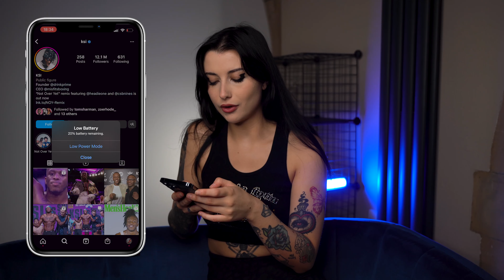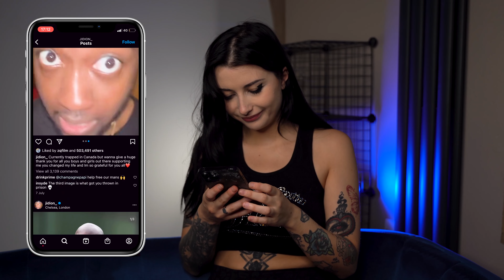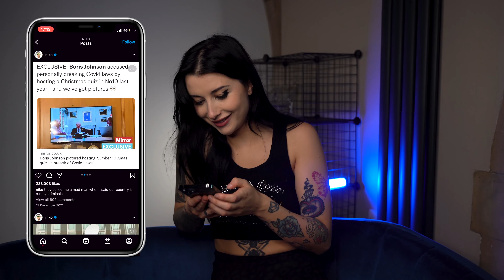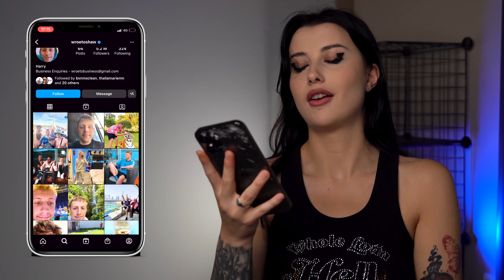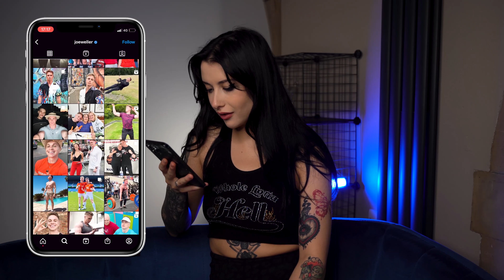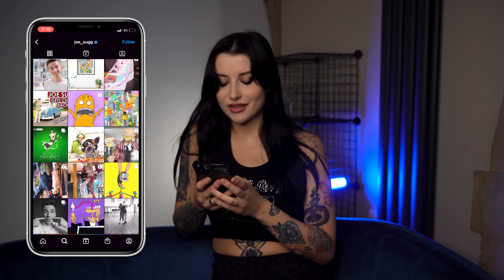Smash or Pass (YouTuber Edition)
Want to hear my honest opinion on whether I would smash or pass some of the most famous faces in the YouTube / Influencer scene? I GO IN.

hexxgirl.co.uk